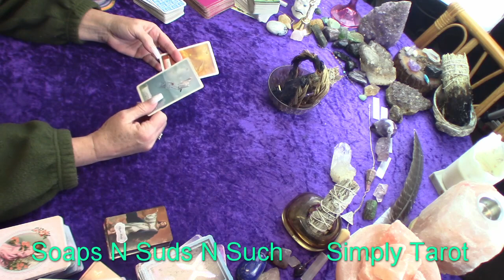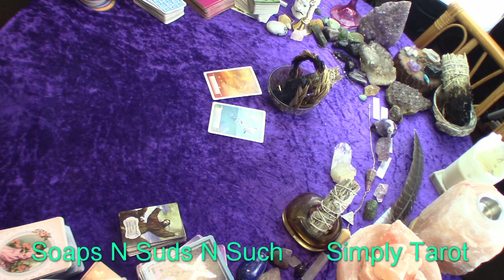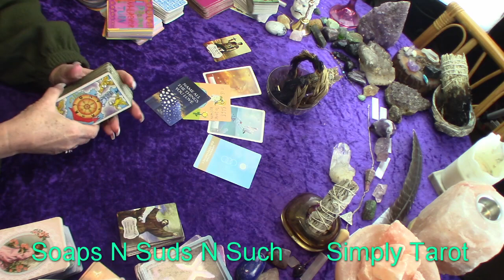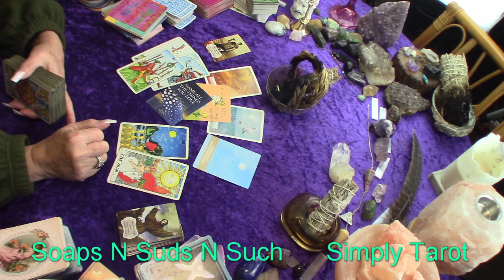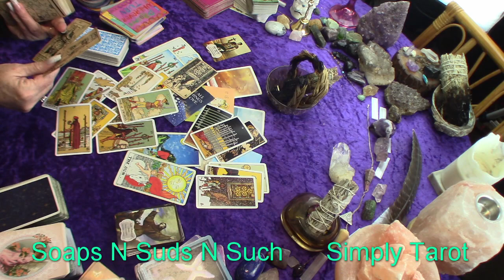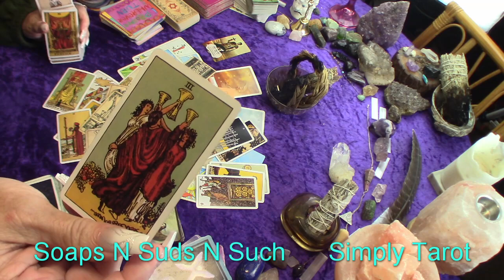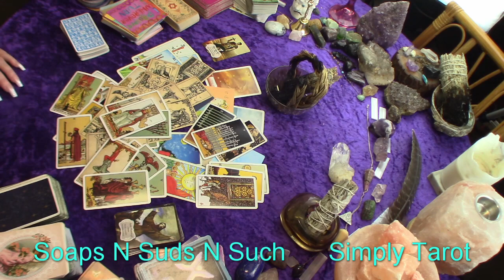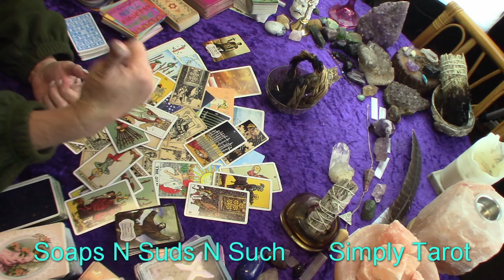Aquarius soulmate/Twinflame, They are watching, Wanna come around